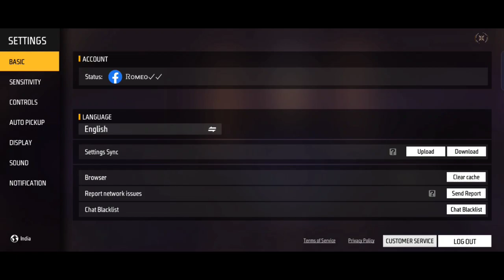BR Rank Rewards Not Received ! How To Claim Golden M500 Skin ! BR Rank Change Rewards Kaise Milega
Hello Dear 💕 Welcome To FF2 Tech Gaming YouTube Channel. I Hope You Enjoy My Video Whithout Any Doubt And Any Doubt My Video So You Comment Thank You.

Your Query :-

1:- cs rank rewards not received
2:- br rank reward nahi mila
3:- golden m500 not claim
4:- m500 golden skin
4:- br rank rewards in free fire
5:- kickoff reward free fire
6:- m500 ka skin kaise milega
7:- m500 golden skin kaise milega
8:- br rank new season rewards
9:- free fire br rank rewards,l
10:- new br rank season rewards
11:- how to get m500gun skin in free fire
12:- br rank season change rewards not claim
13:- how to claim rank season change rewards
14:- kickoff box kaise open Karen
15:- kickoff box opening problem
16:- Kickoff

Coming Soon.

Free Fire Country
        FF India Live
        FF Bangladesh Live
        FF Mena Live
        FF Brazil Live
        FF China Live